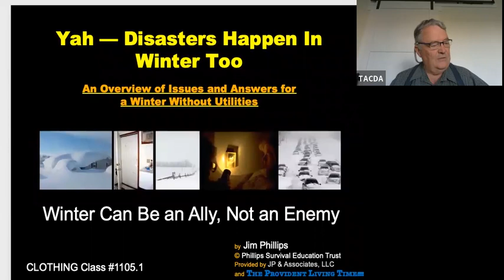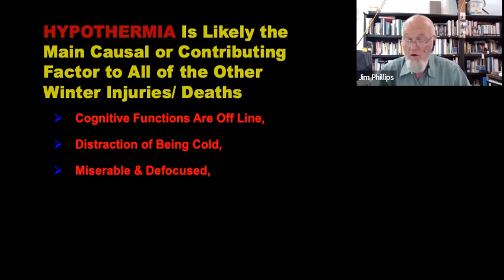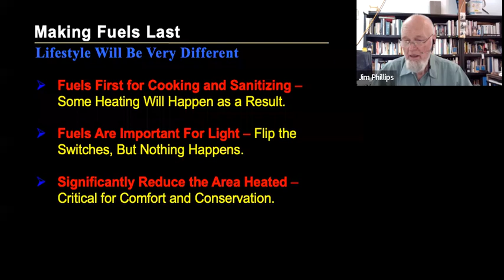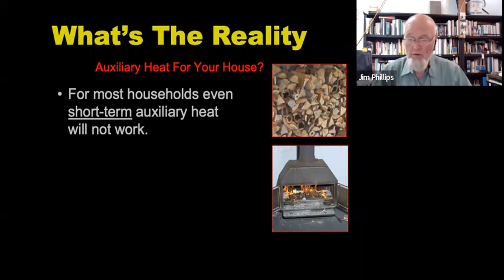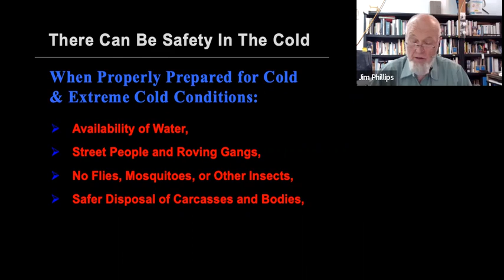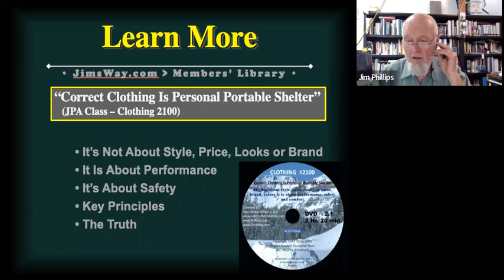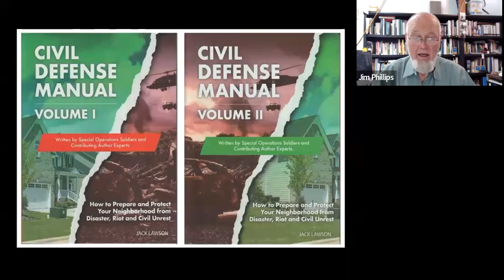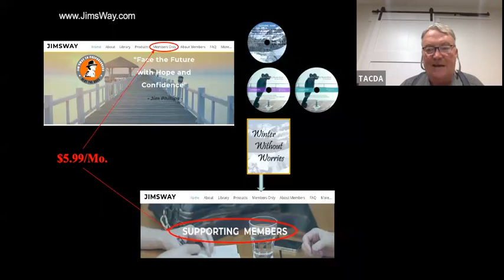Cold Weather Survival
Topic: Cold Weather Survival
Presenter: Jim Phillips
About Jim:
Jim Phillips is a nationally known speaker and teacher who has taught thousands of classes all across the U.S. and Canada for over 45 years. For years prior to this career, his avocation was teaching cold weather safety & survival, and this is still a major part of his instruction.

In This Video:
Yah, Disasters Happen in the Winter Too!

People Are Truly Unprepared to Live Comfortably and Safely in Winter Without Utilities and/or Shelter.

When things go wrong and that warm-up expectation is not met on schedule, discomfort and misery are at hand. Serious injury and even death can follow shortly for the ignorant and unprepared.

Learn how to survive if this were to happen to you!